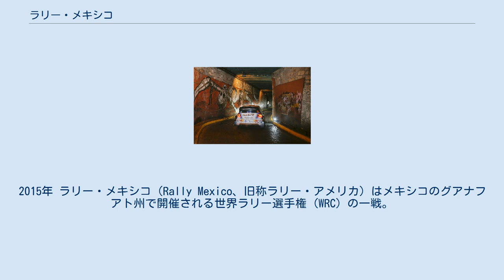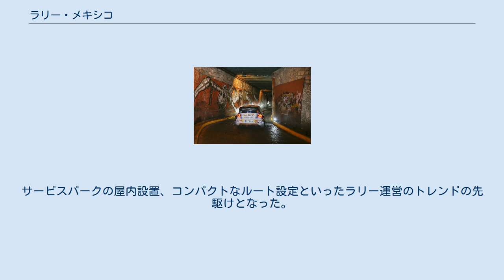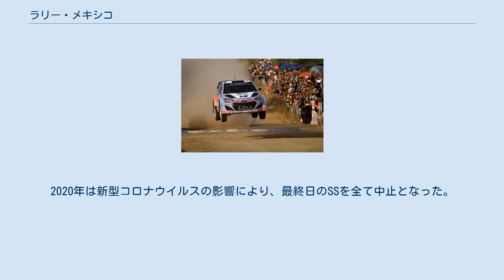ラリー・メキシコ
2015年 ラリー・メキシコ（Rally Mexico、旧称ラリー・アメリカ）はメキシコのグアナフアト州で開催される世界ラリー選手権 (WRC) の一戦。
コロナビールが冠スポンサーを務める。
 グアナフアトの地下道を走行するラリーカー（2014年） 1979年に「ラリー・アメリカ」としてスタート。
2002年から名称を変更し、2004年よりWRCに昇格した。
ターマックのモンテカルロ、雪のスウェーデンに続いて行なわれる、WRCシーズン最初のグラベルラリーとして定着している。
グラベルラリーの中では高速タイプで、乾燥したラフな路面は砂埃が多い。
 首都メキシコシティから北西400kmに位置する、グアナフアト州最大の都市レオン周辺で開催される。
世界遺産に指定されているグアナフアト市街地で行なわれるスーパーSSでは、かつて栄えた銀鉱山の地下道も走行する。
 メキシコ中央高原の標高2,000m以上、最高で2,700mを超える山地や平野がステージとなる。
エンジンへの吸気が薄く、1.6リッターターボではおよそ1/4のパフォーマンスが失われ、高地順応セッティングが必要となる。
また、凍てつくモンテカルロ、スウェーデンの2戦から一転して、3月のメキシコは気温30度前後の暑さとの戦いにもなる。
 総走行距離に占めるSSの割合が高く、2016年にはWRCでは1986年のツール・ド・コルス以来となる50マイル (約80km) の超ロングステージが用意された。
サービスパークの屋内設置、コンパクトなルート設定といったラリー運営のトレンドの先駆けとなった。
2020年は新型コロナウイルスの影響により、最終日のSSを全て中止となった。